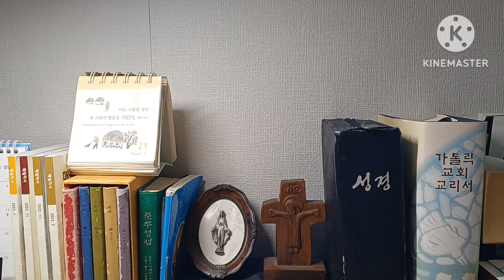오늘미사독서와복음《2023.3.29 사순제5주간 수요일》매일미사